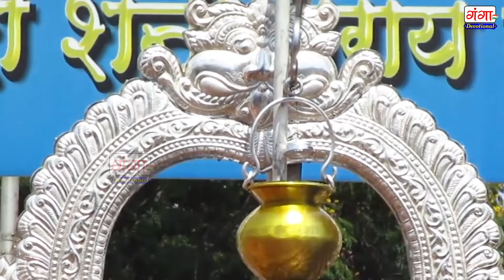शनिवार भक्ति भजन : ॐ जय शनिदेव हरे | शनि चालीसा | हनुमान चालीसा | राम जी के प्यारे | शनिवार गाथा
Ganga Devotional presents - शनिवार भक्ति भजन : ॐ जय शनिदेव हरे | शनि चालीसा | हनुमान चालीसा | राम जी के प्यारे | शनिवार गाथा

Ganga Devotional

HANUMAN JI KI CHALISA
भजनशनिदेवजी की
शनि देव के भजन
शनिवार भजन

Video - Shani Hanuman Bhajan